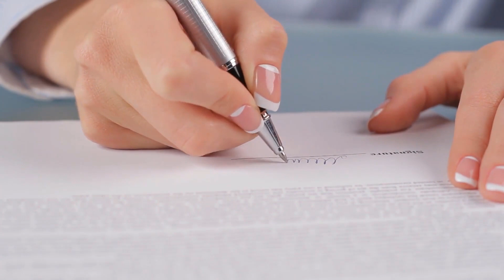Should I Get Home Insurance in Newnan, Georgia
Newnan is a city in Coweta County in the state of Georgia with an estimated population of 39,784. Once you have purchased your holiday home there are a number of things you will need to attend to before it can be considered ready for rental purposes. Firstly (and probably a requirement of a mortgage lender, if you have a mortgage on the property) is that you arrange adequate holiday home insurance. You will need to protect not only the buildings and contents within, but also your liabilities.